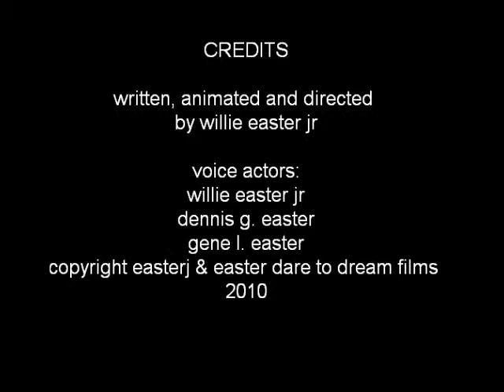easterj's Witheredwoods Web Version 2.0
easterj's Witheredwoods web version 2.0 You may buy Witheredwoods the DVD version
copyright easterj 2010 easter dare to dream films

About me

Writer, Artist & Animator

Place of Birth: York, South Carolina

Writer/Artist Willie Easter Jr graduated from Clover high school in 1982. He attended Gaston College in 1990. His major: Theories of Mass Communication and Radio & Television Production. He has won several copyright awards in the science fiction, thriller, songs and poetry categories. Easter's first book was published in 1998 by 1stBooks Library (A Division of Advanced Marketing Technologies, L.L.C.)
Books published: Dawn of a New Age, Dawn of a New Age 2: The Dragon People
Easter has also been included in two prestigious biographical publications: Outstanding people of the 20th century, including 2000 Outstanding Writers of the 20th century second edition 2001, International Biographical Centre, Cambridge CB2 3QP, England... And also Marquis Who's Who has selected his biographical profile for inclusion in the 2003, 2004, 2005, 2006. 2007, 2008, 2009, 2010, 2011, 2012 & 2013 Editions of Who's Who in America & Who's Who in the World 2010, 2011, 2012 & 2013
Successfully completed CRC (North Carolina Career Readiness Certification) at Gaston College Campus 2010/2011

Country
United States